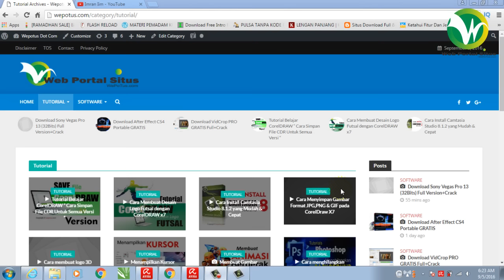Hati-Hati ..!! "Viewer Banyak Tapi Penghasilan Adsense Youtuber Menurun"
Kenapa Penghasilan adsense youtube menurun padahal viewer nya banyak? Silahkan teman-teman temukan jawabannya dalam video yang saya sharing kali ini! Semoga membantu.